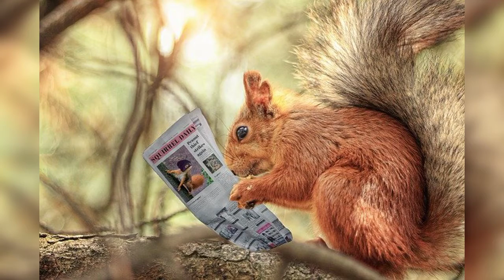Squirrel Pictures / Cute squirrel 🐿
Squirrel Pictures / Cute squirrel 🐿/squirrel drawing
 video contains
Pictures of squirrels eating nuts.
Squirrel images HD.
Show me a picture of a chipmunk.
Siberian flying squirrel.
Flying squirrel video.
where are flying squirrel found
flying squirrel pets
flying squirrel drawing.
white flying squirrel.